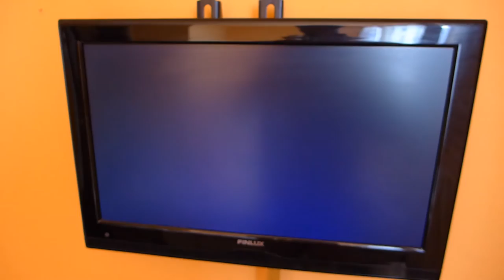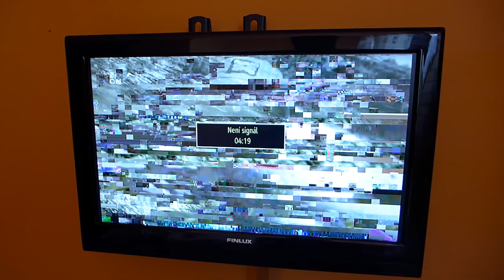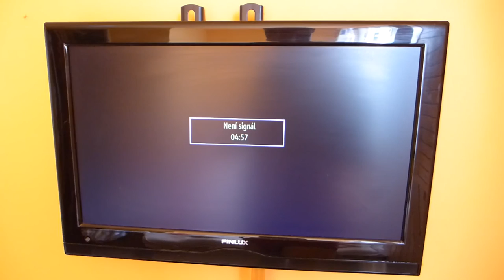Videorecenze penzionu Axiom v Kovářově u Lipna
Bankovní účty pro podporu:
55555513 / 2010 (běžný), 55555521 / 2010 (veřejný)